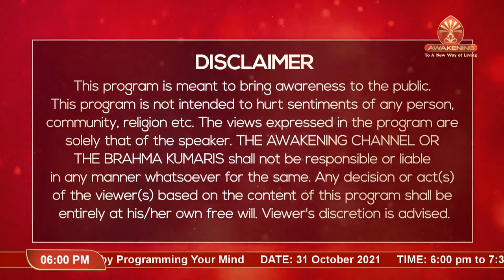Achieving Goals By Programming Your Mind | Session - 4 | Sports Wing | Brahma Kumaris | Awakening TV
Tata Sky: 1084
Jio TV: 1060
GTPL: 578
InDigital: 996
NXTDigital: 984